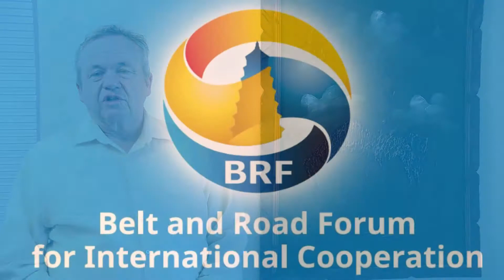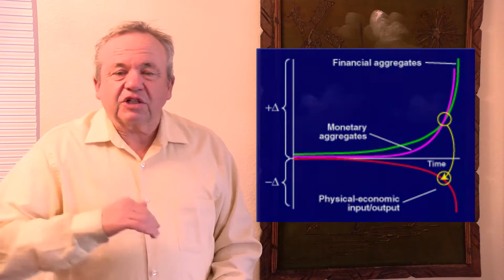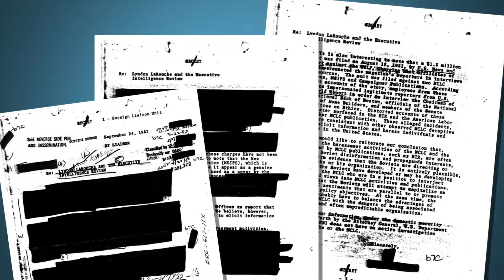GWP: Paul Glumaz, LaRouche Movement, THE NEXT 50 YEARS 5/1/19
As Attorney General Barr Investigates the Investigators, Mueller Report Lies Are Being Unveiled
May 5 (EIRNS)—Former CIA analyst Larry Johnson points to the “malevolent farce that is Mueller and the Russia hoax,” in his May 3 and May 5 guest posts on Pat Lang’s blog Sic Semper Tyrannis. Johnson begins with the fact that the “Introduction” to the Mueller report justifies the investigation of Donald Trump by claiming as undisputed fact that, “the Russian government interfered in the 2016 presidential election in sweeping and systematic fashion.” But, according to Mueller, this “sweeping and systematic” interference, consisted of:
• a social media campaign that favored presidential candidate Donald J. Trump and disparaged presidential candidate Hillary Clinton;
• Russian military intelligence conducted computer-intrusion operations against entities, employees, and volunteers working on the Clinton Campaign and then released stolen documents.
“You have got to be kidding me?” Johnson documents all the claims that Mueller made about Russia’s “wildly influential ... propaganda behemoth,” proof of which was the alleged Internet Research Agency spending $100,000 on Facebook ads. This apparently is more powerful than the $1.2 billion spent by the Clinton campaign, the DNC and PACs—far more than the $600 million spent by the Trump campaign and Republicans. “The real propaganda here, in my judgment, is what Mueller and his team put out in their report. It is clearly written to feed a meme and promote animus towards Donald Trump under the guise of being an ‘official’ investigation.”
Johnson writes that he was stunned by Mueller’s claim that his investigation uncovered “numerous links between the Russian government and the Trump Campaign.” The reality is that the Russian “links” to the Trump Campaign “were manufactured by the FBI, the CIA and British Foreign Intelligence. This is both disingenuous and dishonest on the part of Mueller. The alleged Russian contacts were initiated by the FBI and the CIA, not the Trump team.”